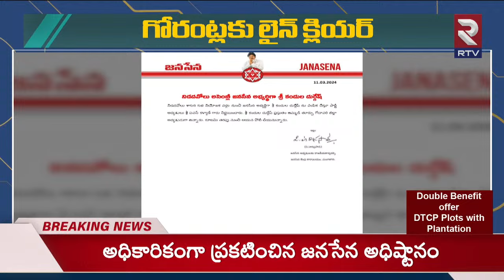Kandula Durgesh to Contest Nidadavolu : కందుల పోటీ అక్కడే | Gorantla Butchiah Chowdary | RTV